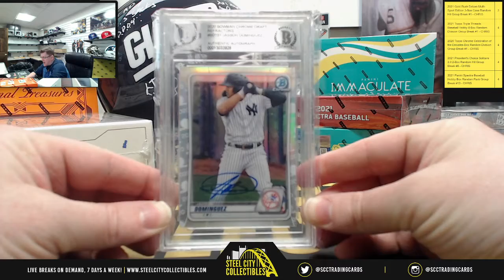2021 Gold Rush Big Cojones Multi-Sport Edition Box - Live Break with Chris - David R